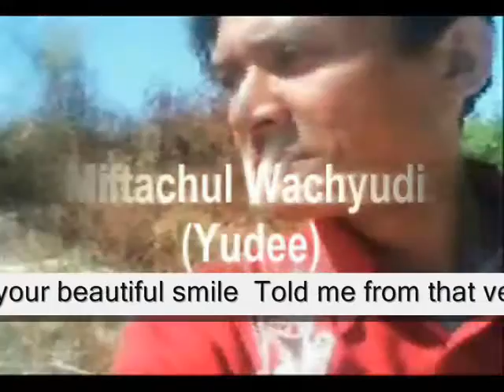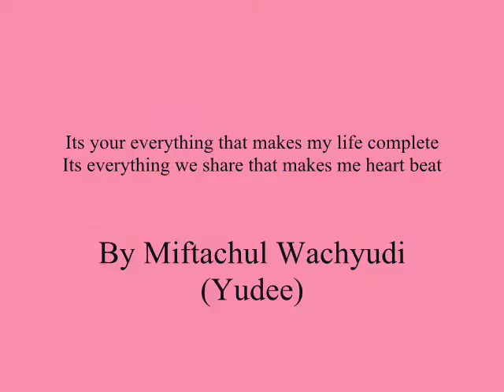The way you looked in my eyes & flashed me your beautiful smile,